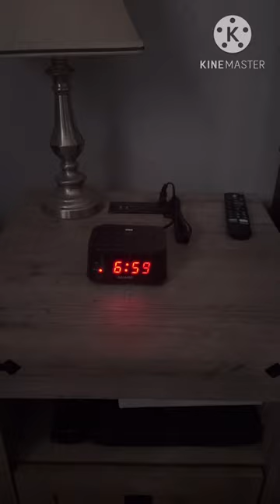Halloween is all I think about